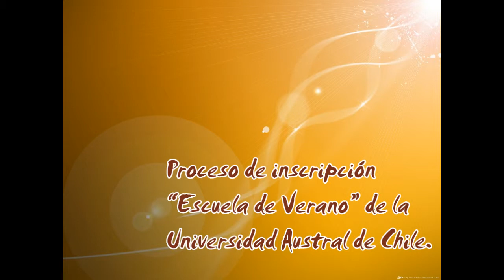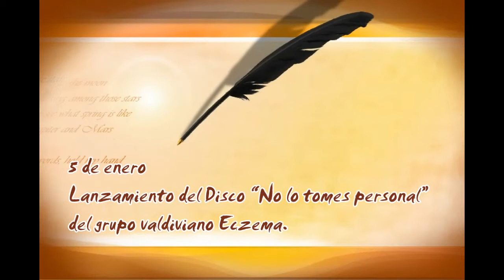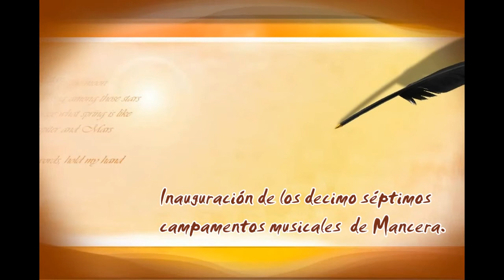Agenda Cultural Región de Los Ríos 03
Archivo de vídeo compartido de cuadratus.